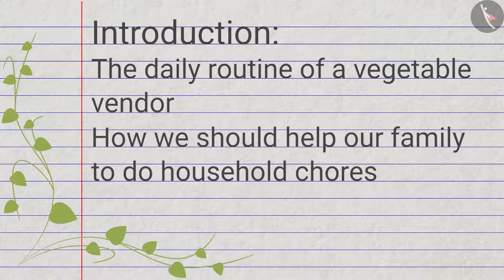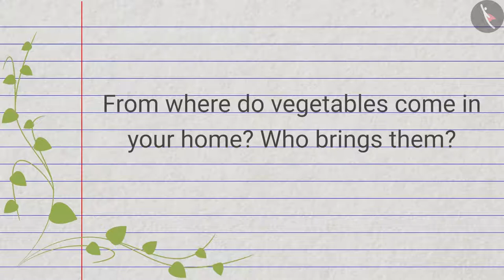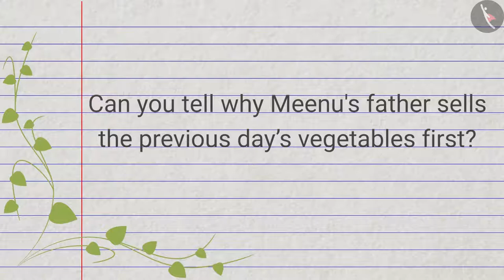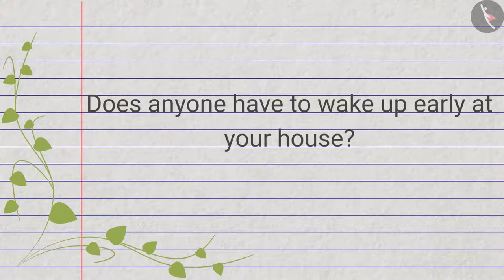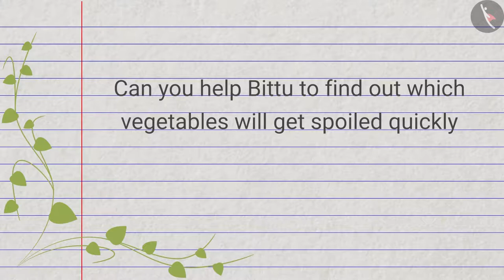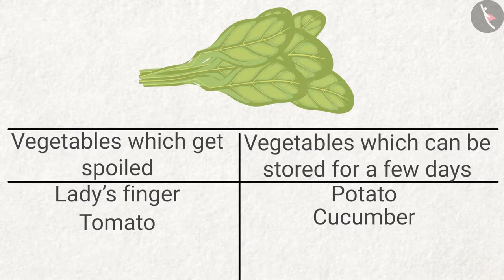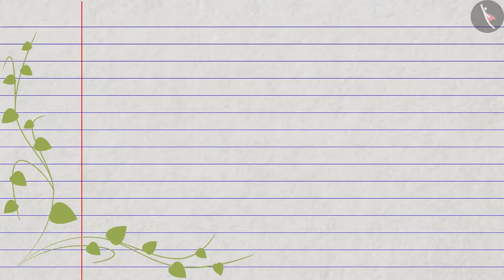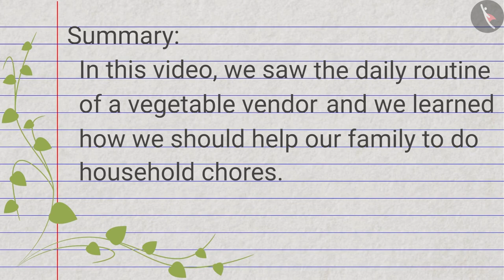The Vegetable Seller's day | Part 1/1 | English | Class 4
Class 4 | NCERT | The Vegetable Seller's day | Part 1/1 | English | Class 4 | From Market To Home | People Around us

In this video, we will study about From Market To Home.